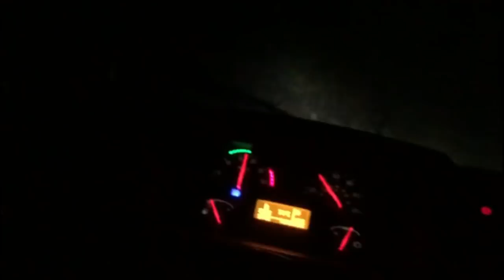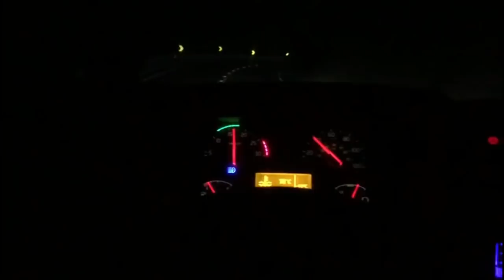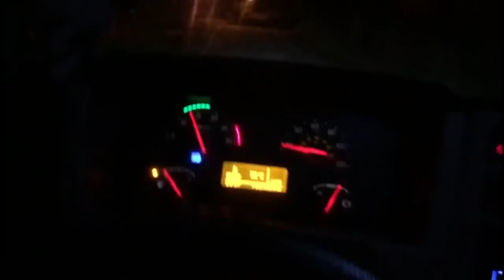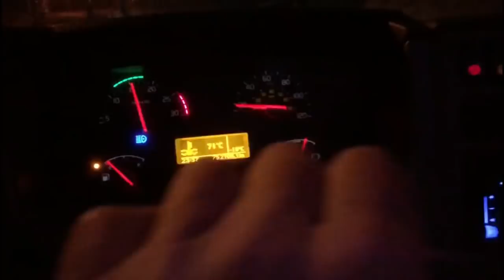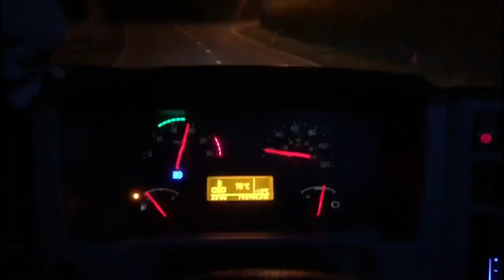FINALIZANDO A SEMANA! (Viagem louka)